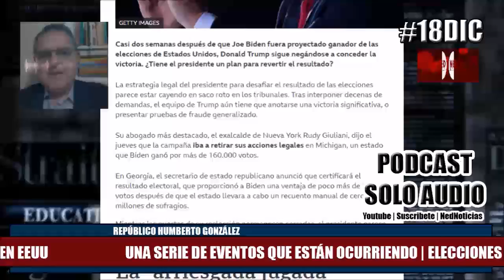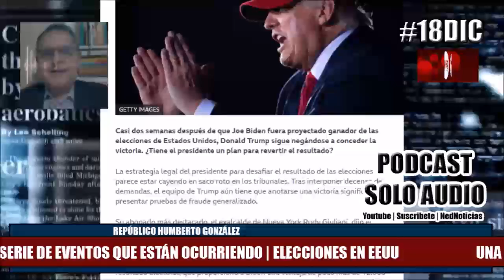ALERTA 18DIC HUMBERTO GONZÁLEZ SOBRE UNA SERIE DE EVENTOS QUE ESTÁN OCURRIENDO EN EEUU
Repúblico Humberto González